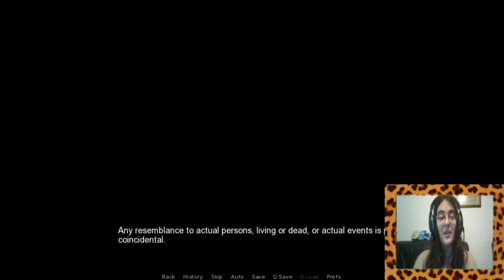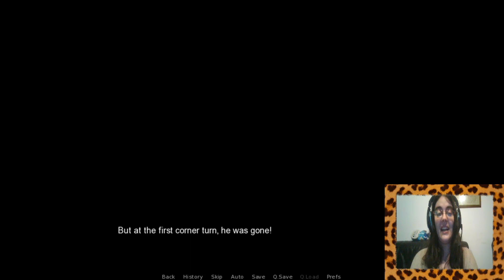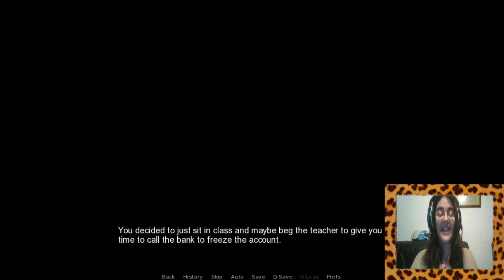Socially Awkward Parte1-COMO TENER A TU FURRO CRUSH POR ACCIDENTE!!!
Un juego furry muy divertido!

Muchos de ustedes habian estado pidiendo que jugara este juego y al fin ha llegado! Nuestra nueva cosita guapa se adentra a una aventura divertida y llena de emociones! Menudo primer dia nos espera con unos papasotes por el camino! :D

­­­­­­­ ­ • Mis Redes • ­­­­­­­